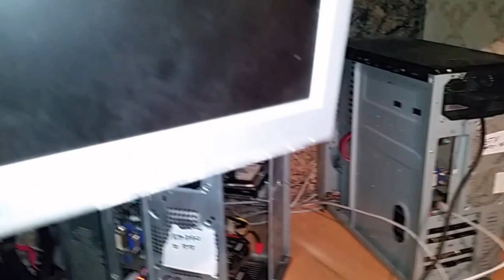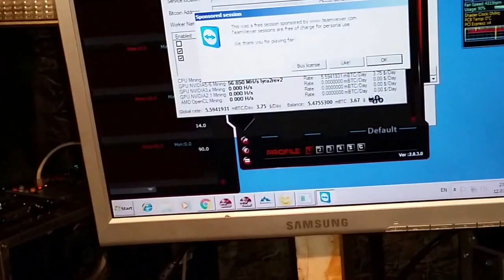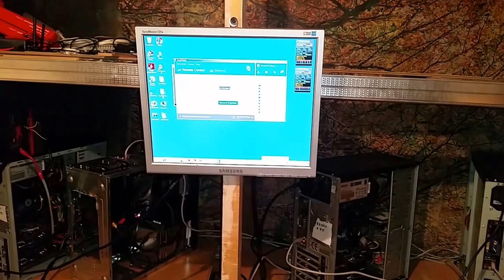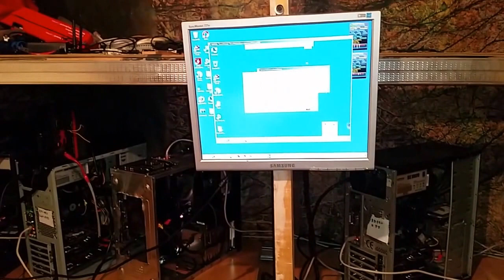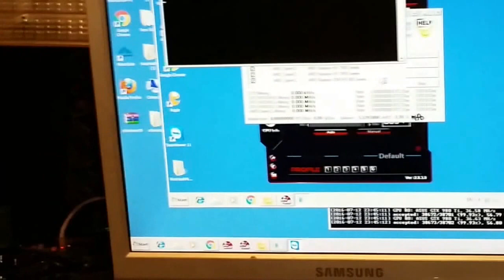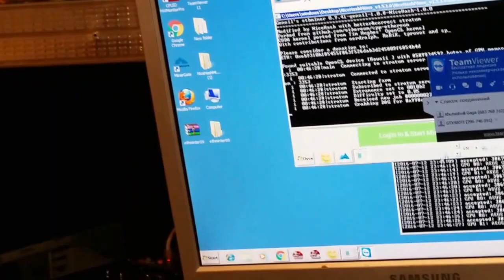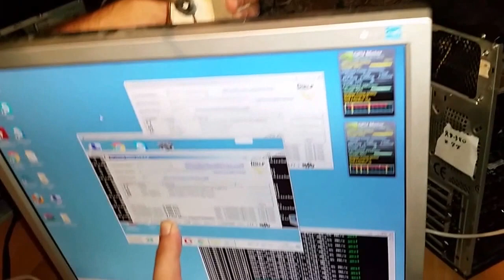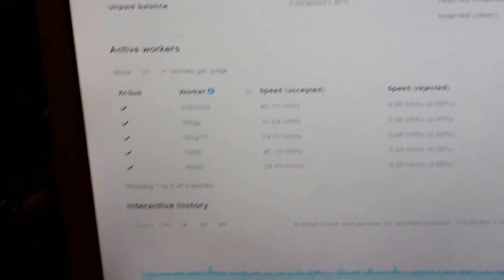Video card mining/video card power supply handmade for 35$